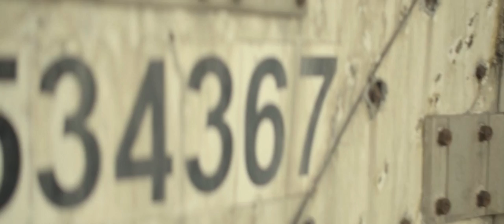Epicure - SANUS feat. SVVGE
satan's anus
shot and edited - Gonzalo Garreton & Samuel Peters